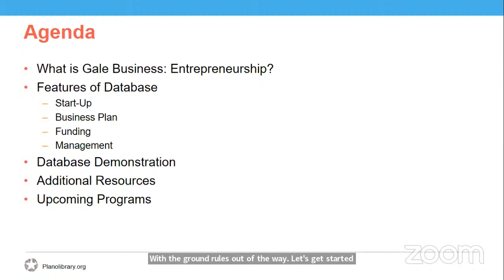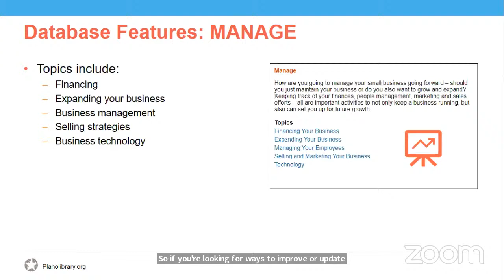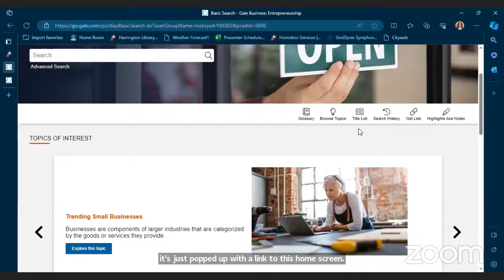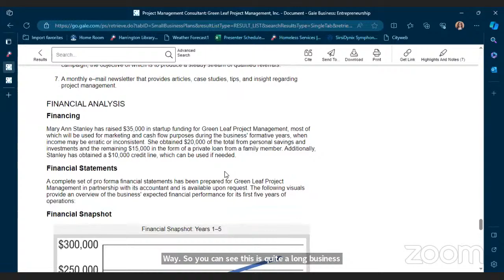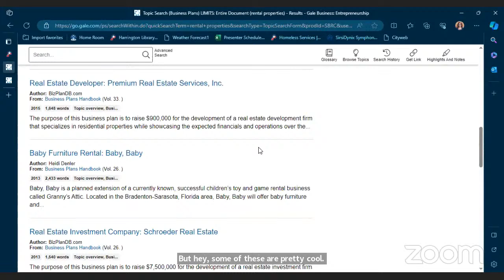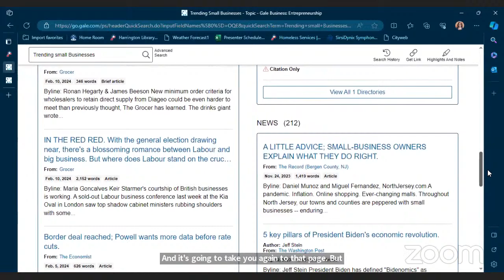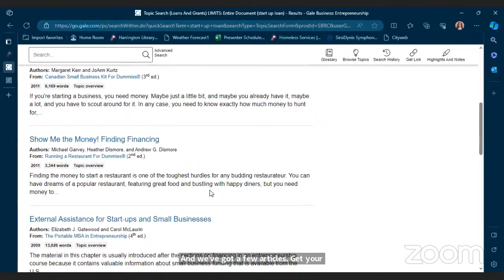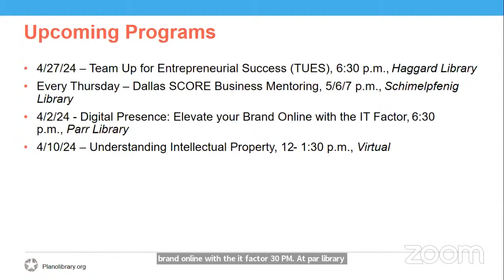Gale Entrepreneurship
Use the Gale database for research assistance in starting or growing your business.